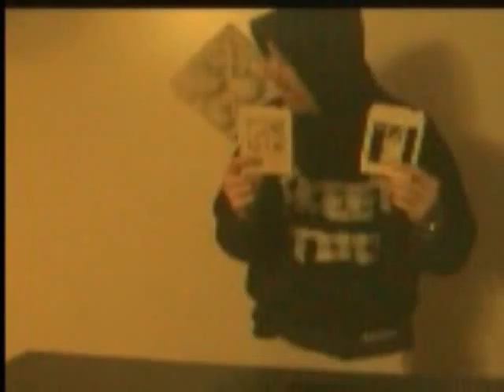Newfie Skeets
Crappy music video with a stupid song about two guys with hoodies running around eating from the garbage, bobbing their heads, stealing car stereos, shoplifting, selling dope, B&E's, suicide and other wigger type stuff.